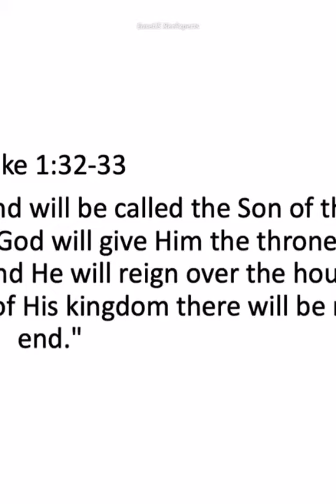God's mercies - Trevor Stewart Sweet